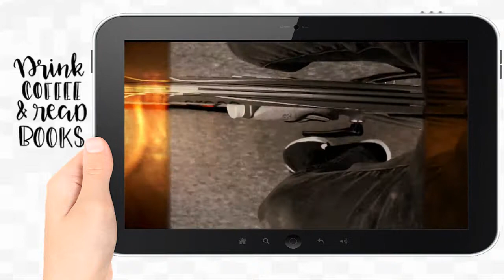El Chico De Las Bobinas ® 📚 - Pere Cervantes | 𝗕𝗢𝗢𝗞𝗧𝗥𝗔𝗜𝗟𝗘𝗥 📖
𝐄𝐥 𝐂𝐡𝐢𝐜𝐨 𝐃𝐞 𝐋𝐚𝐬 𝐁𝐨𝐛𝐢𝐧𝐚𝐬 ® |▷𝐋𝐚 𝐌𝐞𝐣𝐨𝐫 𝐎𝐅𝐄𝐑𝐓𝐀 𝐞𝐧 𝗞𝗔𝗙𝗘𝗧𝗔𝗕𝗢𝗢𝗞𝗦.𝗰𝗼𝗺